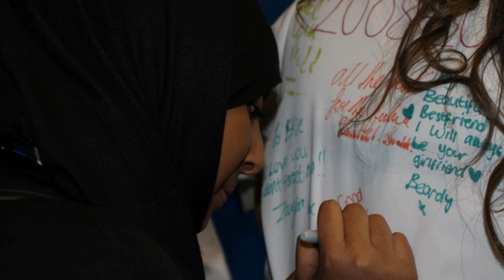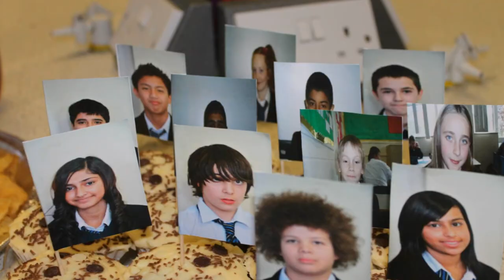Hewens College Leavers 24 - 05 - 13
Just a montage for my previous classmates :)

i'll miss y'all. ish...